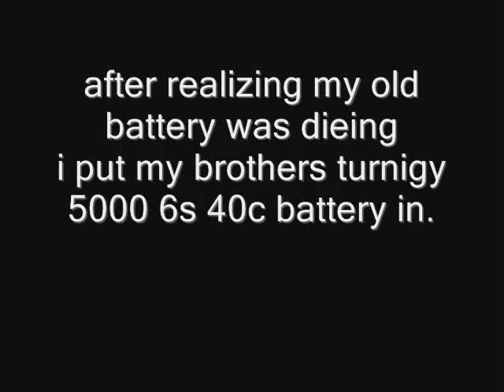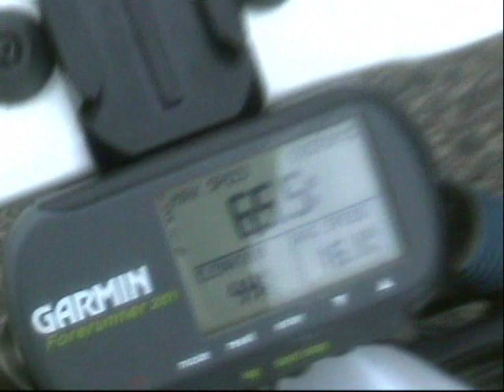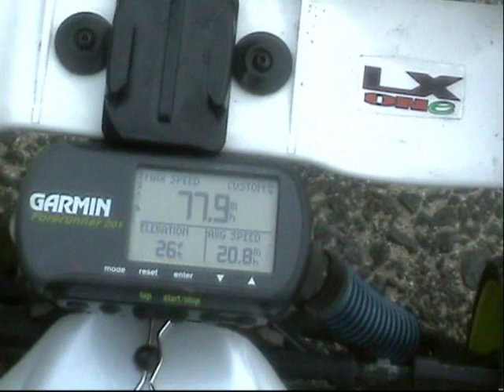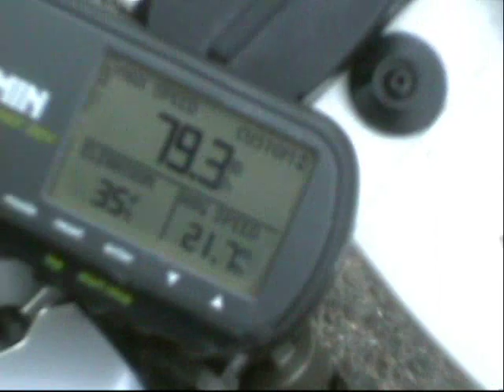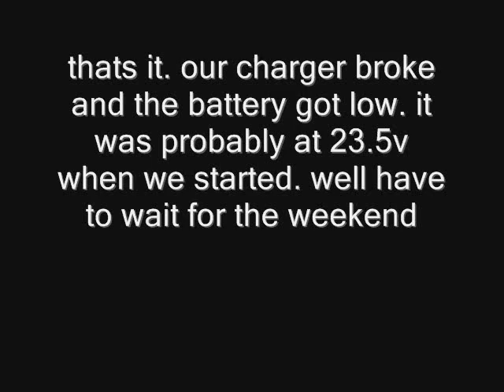ofna ultra lx1 quest for 80.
after the results from up by my buddies house i had to take it to a flatter longer road. unfortunatly i dont have a charger right now so i was limited on battery.
with a full charge i have no dought it will hit 80.